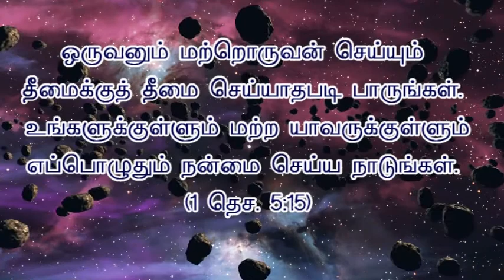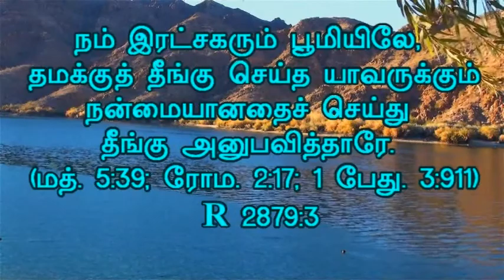8 ஜனவரி (DAILY HEAVENLY MANNA - JANUARY 8 - TAMIL)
8 ஜனவரி

ஒருவனும் மற்றொருவன் செய்யும் தீமைக்குத் தீமை செய்யாதபடி பாருங்கள். உங்களுக்குள்ளும் மற்ற யாவருக்குள்ளும் எப்பொழுதும் நன்மை செய்ய நாடுங்கள். (1 தெச. 5:15 :)

ஒரு கிறிஸ்தவ ஜீவியத்தில் திருச்சபையாராக இருக்க அழைக்கப்பட்டோர் மற்ற உலக மக்களை விட சாந்தமான குணமுடையவர்களாகவும், அதிக சுத்தமுள்ளவர்களாகவும், அமைதலுள்ளவர்களாகவும், இரக்க குணமுள்ளவர்களாகவும், அன்புள்ளவர்களாகவும் இருத்தல் வேண்டும். இவையாவும், இவர்களுள் உலகத்தாருக்கொப்பாக வெளி வேஷமாகக் காணப்படாமல், இவையாவும் உள்ளான இருதயத்திலிருந்து வரக்கூடியதாக இருக்க வேண்டும். இது தேவன் அங்கீகரிக்கத்தக்கதாக தேவ ஆவியினால் நிறைந்து சத்தியம், அன்பு, நீதி ஆகியவை நிறைந்ததாகக் காணப்பட வேண்டும். நம் இரட்சகரும் பூமியிலே, தமக்குத் தீங்கு செய்த யாவருக்கும் நன்மையானதைச் செய்து தீங்கு அனுபவித்தாரே. (மத். 5:39; ரோம. 2:17; 1 பேது. 3:9-11)